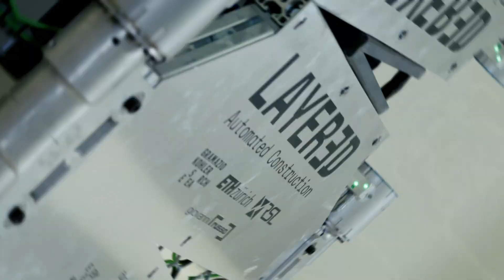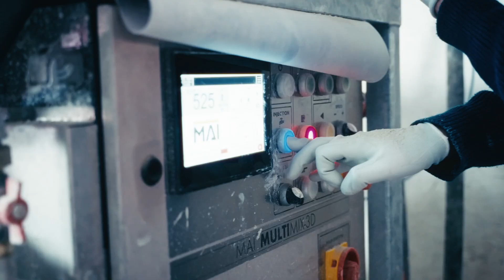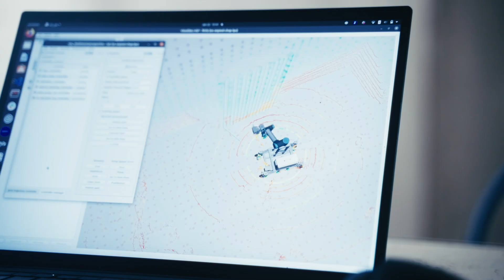A robot for surface finishing